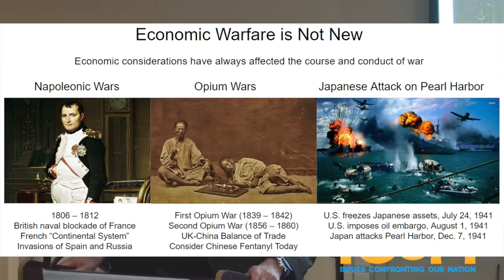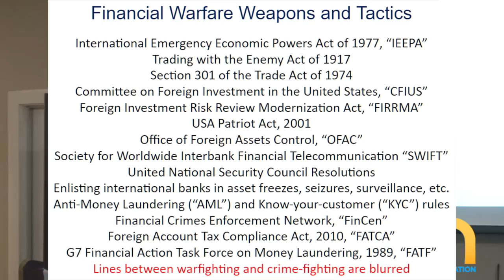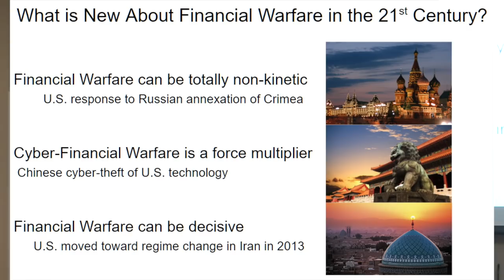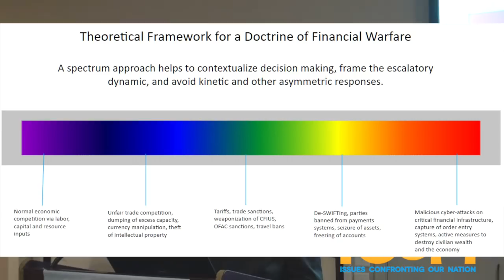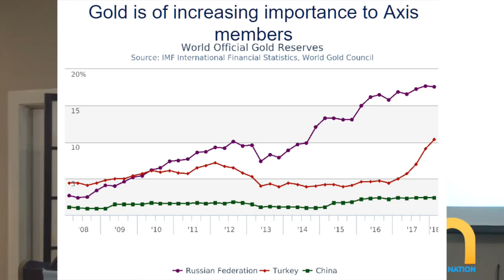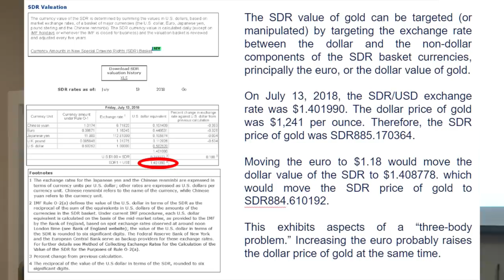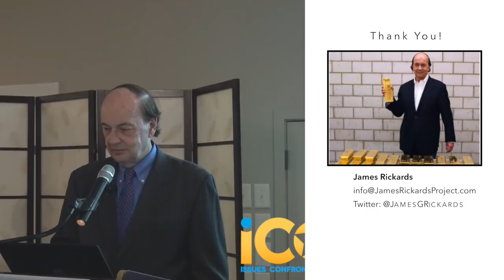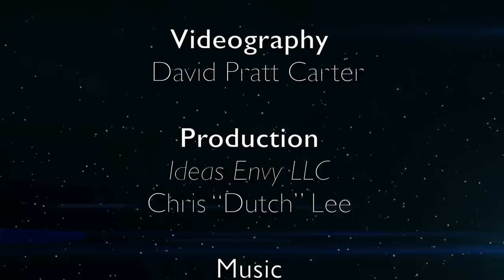James Rickards on “THE FUTURE OF THE INTERNATIONAL MONETARY SYSTEM” for Icon Lecture Series 2018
“THE FUTURE OF THE INTERNATIONAL MONETARY SYSTEM”
James Rickards is the editor of Strategic Intelligence, a financial newsletter, and director of the James Rickards Project, an inquiry into the complex dynamics of geopolitics and global capital. He is a portfolio manager, lawyer, and economist, and has held senior positions at Citibank, Long-Term Capital Management, and Caxton Associates. His clients include institutional investors and government directorates.

An adviser on international economics and financial threats to the Department of Defense and the U.S. intelligence community, he served as a facilitator of the first-ever financial war games conducted by the Pentagon. He lives in Connecticut.

Publications include:

James Rickards, The New Case for Gold, April 2016.

James Rickards, The Death of Money, 2014.

James Rickards, Currency Wars, 2011

James also covers his concerns over BitCoin and other Cryptocurrencies.